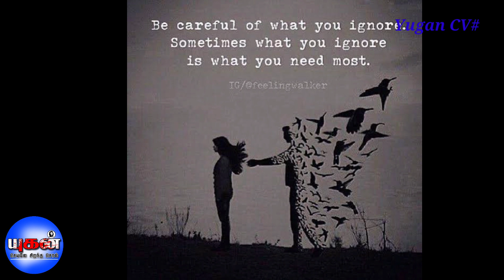இளையோரும் பெற்றோரும்...! 11 - Yugan CV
அருள்தந்தை. இ.சத்தியன், க.ச. - Yugan CV